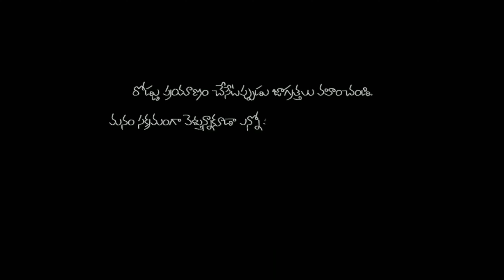early morning 5:30am food Delivery//Hyderabad Telangana//live earning💰//sandy1701//swiggy#sandy1701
This is my channel please support me I need your support always 🙏🙏

OFFICIAL_SANDY_1701_professional Swiggy delivery Rider my dream all India tour travelling in bike and Ladakh 💞💞

మీరు నాకు ఎంత మంచే సపోర్ట్ చేస్తే నేను అంతా మంచి మంచి వీడియోస్ మీకు చూపిస్తాను అలాగే ఆ వీడియో మీకు నచ్చితే పదిమందికి షేర్ చేయండి ఎందుకంటే నా వీడియో మీకు నచ్చితే పదిమందికి నచ్చుతుంది నేను అనుకుంటున్నాను మీ వల్ల నేను ఒక స్టెప్ ముందటి వేస్తాను నావల్ల ఎంత సహాయం నేను చేస్తాను ఓకేనా మీరంతా మంచే సపోర్ట్ చేస్తే నేను అంత మంచిగా నేను హెల్ప్ చేస్తాను 🙏💝

My Helmet

— l